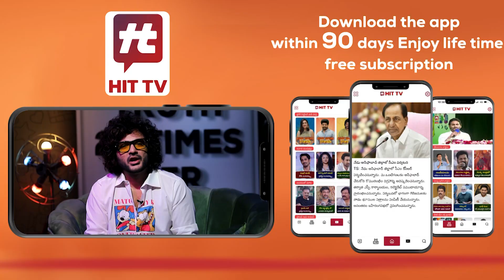గుడివాడలో మెగాస్టార్ ఫ్యాన్స్ ఆందోళన- Megastar Chiranjeevi Fans Protest At Gudivada@HittvNewstelugu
Watch :గుడివాడలో మెగాస్టార్ ఫ్యాన్స్ ఆందోళన- Megastar Chiranjeevi Fans Protest At Gudivada @HitTVNewsTelugu